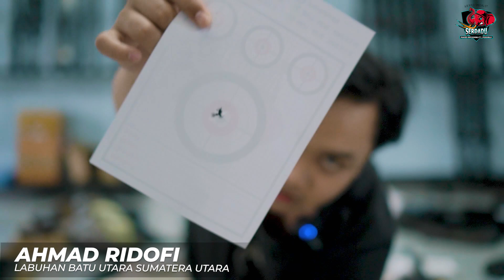[SERDADU VLOG] 18 MARET 2023 KIRIM UNIT BOCAP PREDATOR 500CC NON REGUL!!!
1. PAMUKAS PADI CILACAP JAWA TENGAH
2. ANSEL MUS KETAPANG KALIMANTAN BARAT
3. AHMAD RIDOFI LABUHAN BATU UTARA SUMATERA UTARA
4. DEDEK HASIBUAN MEDAN SUMATER UTARA
5. AHMAD ZANI DEMAK JAWA TENGAH
6. M. NANDA HOIRUL JEMBER JAWA TIMUR
7. DWIKI KRISDIANSYAH SUKA BUMI JAWA BARAT
8. RUDIANTO KOTA BANGKA BANGKA BELITUNG
9. RUDI WIJAYA KAPUAS KALIMANTAN TENGAH
10. ZAINUDIN BANJARMASIN KALIMANTAN SELATAN
11. ANA ULFIANA POSO SULAWESI TENGAH
12. LEONARDO PALANGKARAYA KALIMATAN TENGAH

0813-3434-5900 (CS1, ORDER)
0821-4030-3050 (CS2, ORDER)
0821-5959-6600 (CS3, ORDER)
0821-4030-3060 (CS4, PELAYANAN PASCA BELI)